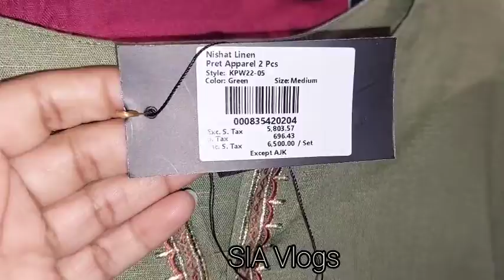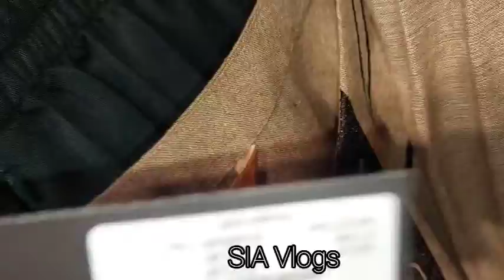Nishat linen new arrival pret 2pc 3pc Part 2/Nishat linen new winter collection/sia vlogs